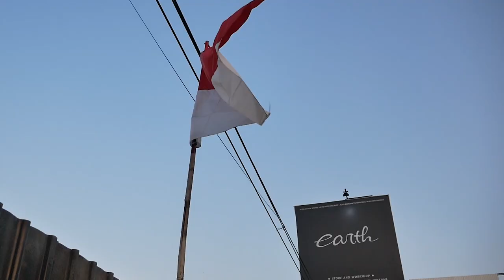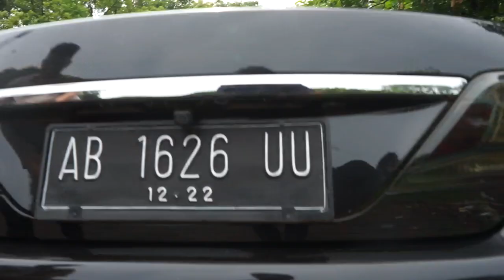MODIFIKASI TOYOTA CAMRY VIP GT STYLE BODYKIT SELESAI DAN DI TEST RIDE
HELLO EARTH!
WELCOME BACK WITH US, DI VIDEO KALI INI KAMI KASIH TUNJUK HASIL SETENGAH JADI NIH GUYS CAMRY 2008 YANG LAGI CUSTOM BODYKIT GAYA VIP GT STYLE YANG HASIL JADINYA KEREN BANGET NIH GUYS, BUAT YANG PENASARAN HASILNYA GIMANA? YUK LANGSUNG TONTON BARENG GUYS